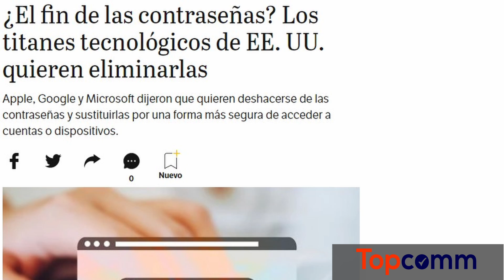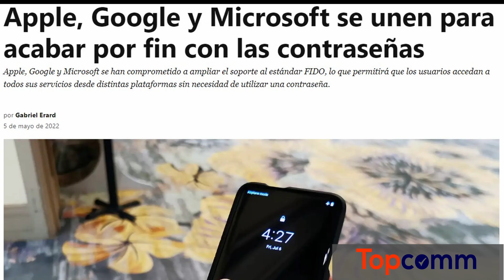El final de las contraseñas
Google, Microsoft y Apple se han unido a una iniciativa para acabar las contraseñas y dejar la identificación en manos de los smartphones.